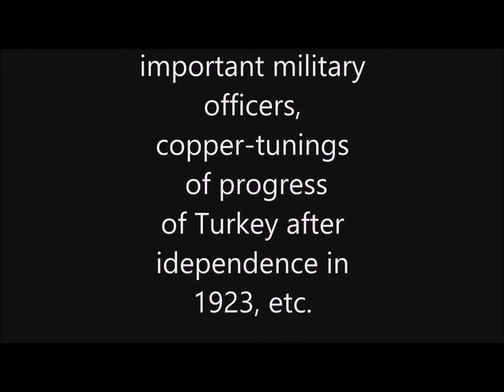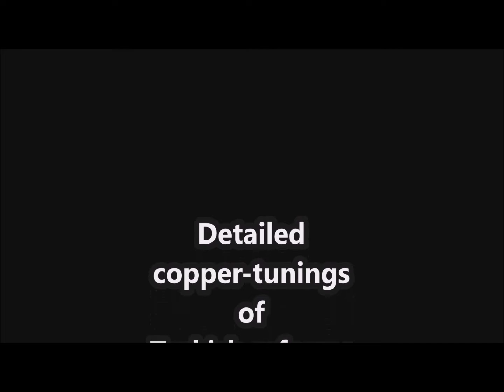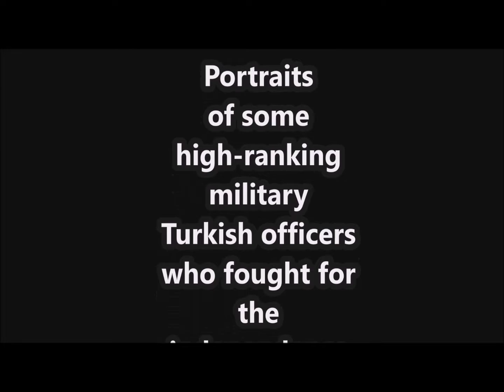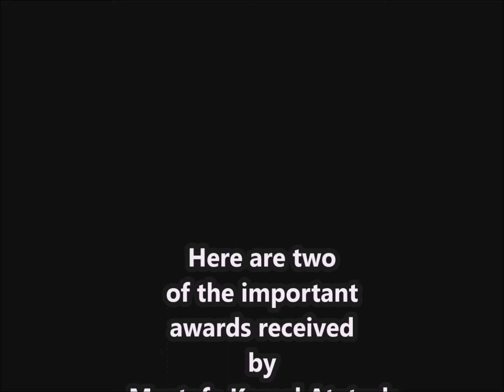Anitkabir or Mausoleum of of the First President of Turkey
Mausoleum or Anitkabir of Mustafa Kemal Ataturk(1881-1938), the founder and first President of the Republic of Turkey, in Istanbul, Turkey.